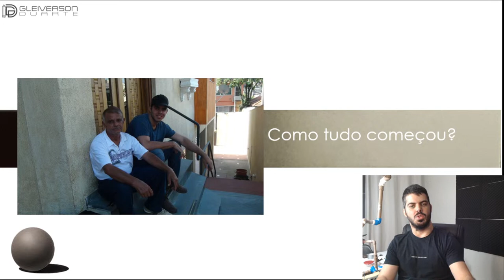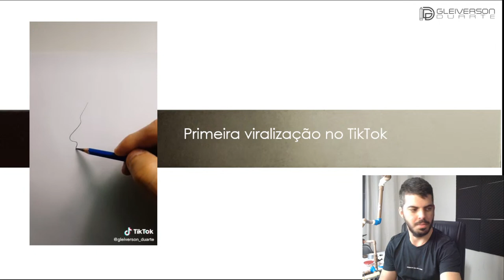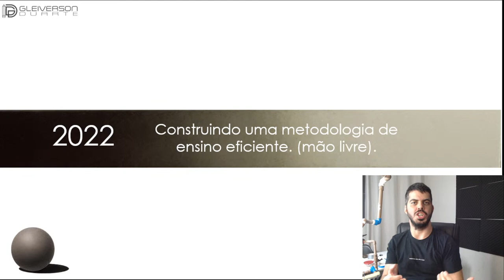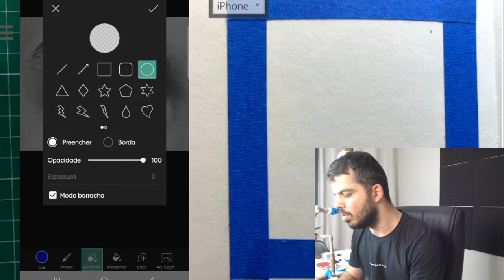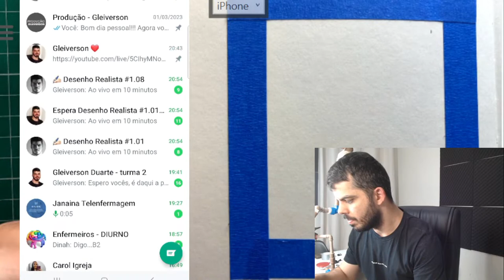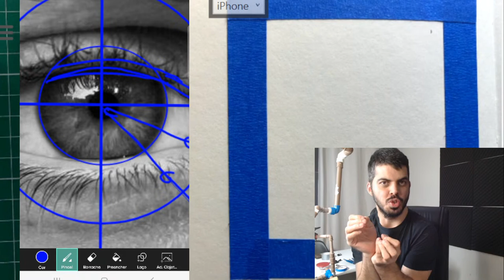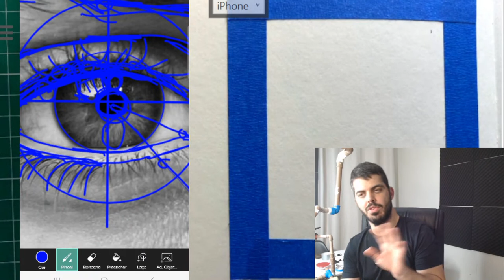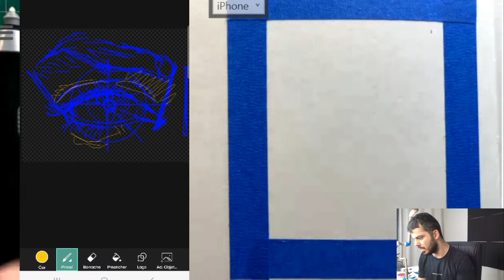DESENHO DE OLHO REALISTA - AULA 1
Essa é a primeira de uma série de 4 aulas em que eu te ensino ao vivo passo a passo a desenhar um olho realista a mão livre.
Nessa primeira aula, vou contar um pouco da minha história no universo do desenho realista e vamos analisar a referência que iremos utilizar nesse desenho e na sequência fazer a estrutura para o esboço.